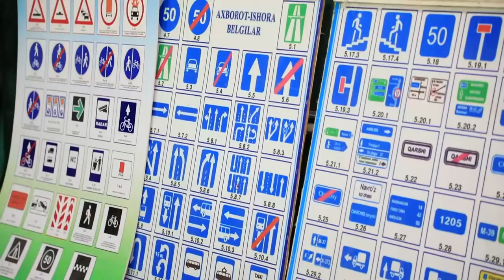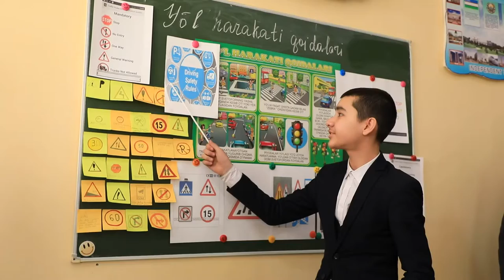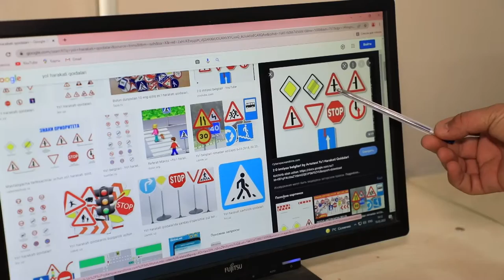Bolalarga yoʻl qoidalari yuzasidan bilim berishda davom etamiz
Maqsad - kelgusida yoʻllarda ularning salomatligini asrash!